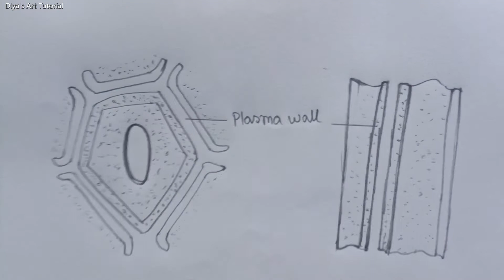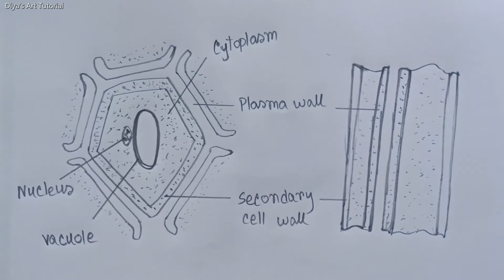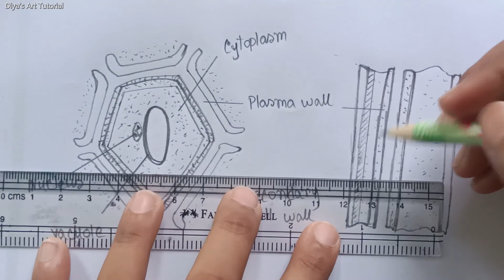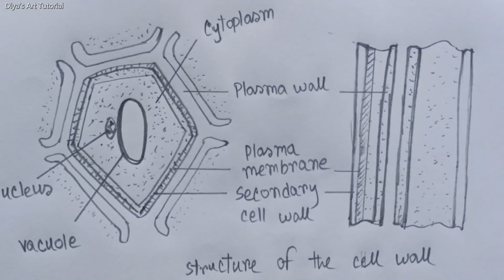How to draw cell wall step by step |Very easy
🥰Hello my lovely friends. Hope that you all are well. In this channel, I always try to make drawings in the easiest way. By making drawings by watching videos from my channel you can improve your drawing skill. 🌷Hope you enjoy my videos and find them helpful to you!
biology,

biology diagrams,